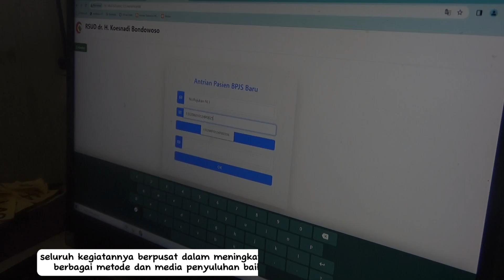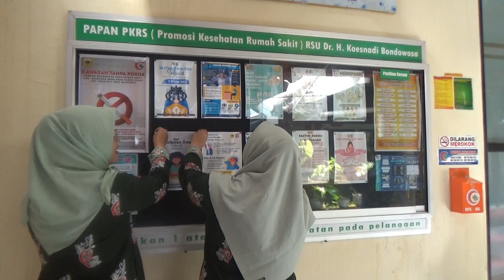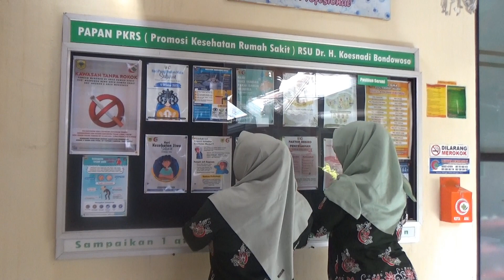Instalasi PKRS Tahun 2024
Halo sobat setia
Salam sehat (Kamis, 1 Februari 2024)
Kabupaten Bondowoso juga memiliki salah satu Rumah Sakit (RS) unggulan dengan kualitas pelayanan kesehatan prima bernama RSUD dr. H. Koesnadi (RSDK) @rsud.koesnadi yang memiliki banyak sekali inovasi pelayanan kesehatan unggulan.
Salah satu pelayanan kesehatan yang dimiliki @rsud.koesnadi adalah Instalasi Promosi Kesehatan Rumah Sakit. Instalasi PKRS adalah instalasi yang mengelola kegiatan promosi kesehatan di Rumah Sakit yang bertujuan untuk meningkatkan pengetahuan, sikap dan perilaku kelompok masyarakat melalui berbagai metode dan media penyuluhan baik internal rumah sakit (pasien, pengunjung dan karyawan) maupun di eksternal rumahsakit (masyarakat di luar RS)
Dalam melaksanakannya, terdapat 6 orang promotor kesehatan profesional serta 2 orang administrasi dalam melaksanakan kegiatan promosi kesehatan di @rsud.koesnadi meliputi pelayanan loket admisi, penyuluhan melalui majalah dinding, penyuluhan kelompok kolaborasi, penyuluhan individu, pembuatan video edukasi dan liputan kegiatan, serta pembuatan artikel maupun flyer edukasi.
Terimakasih atas kepercayaan anda, @rsud.koesnadi akan selalu meningkatkan kualitas dan mutu pelayanan kami. Salam Sehat Sobat